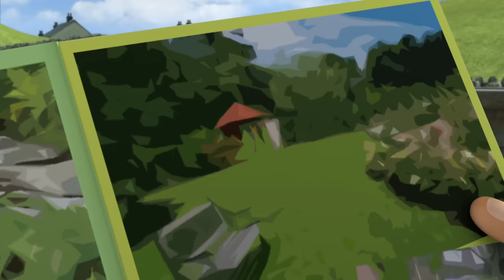Fireman Sam full episodes HD | Rocky rescue! - The girls and a baby sheep are missing! 🚒Kids Movies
What do you do when some girls and a baby sheep are missing? Call Fireman Sam!